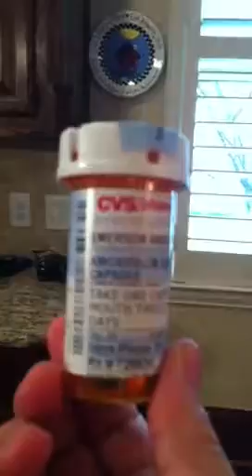Emerson taking medicine w coke